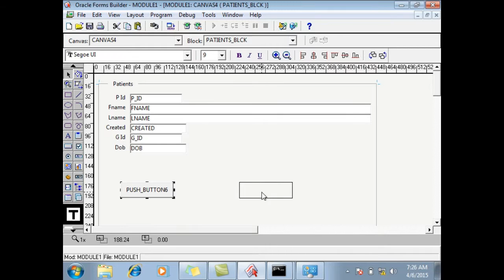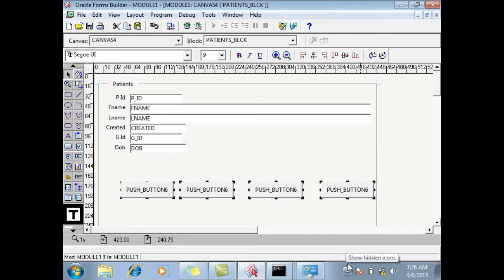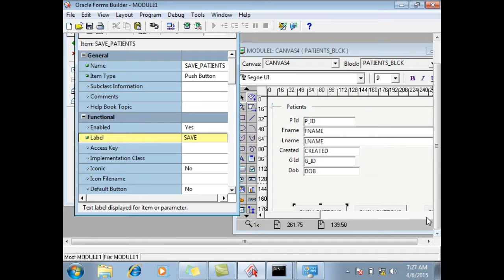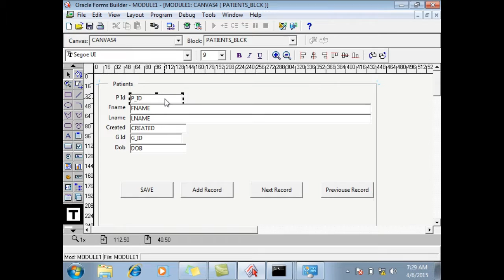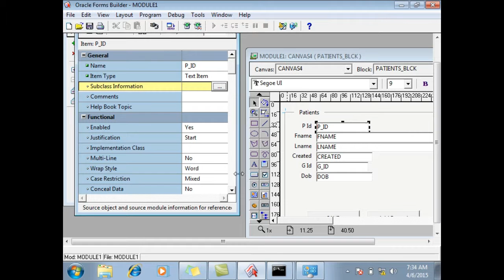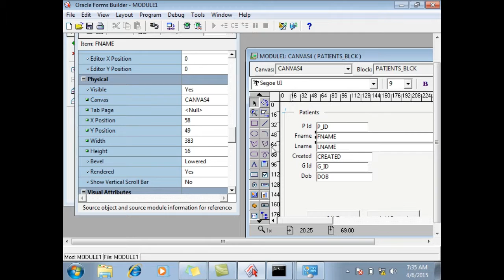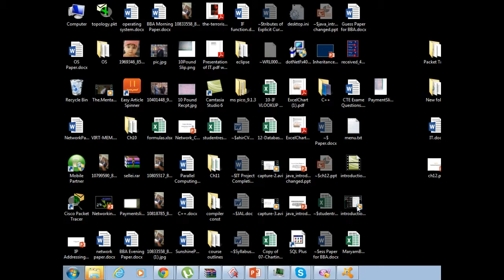Oracle 10g creating Buttons